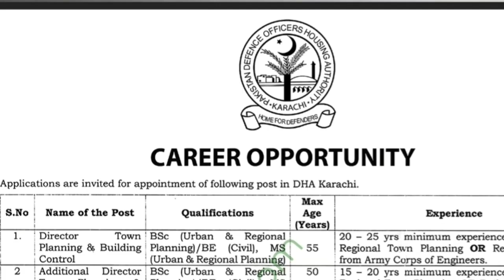Pakistan DHA Karachi Jobs#latest